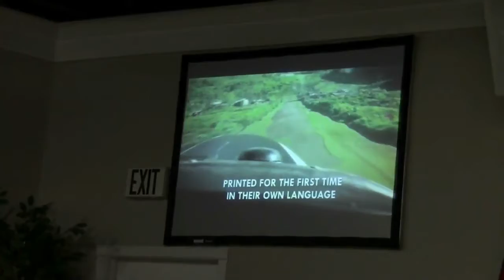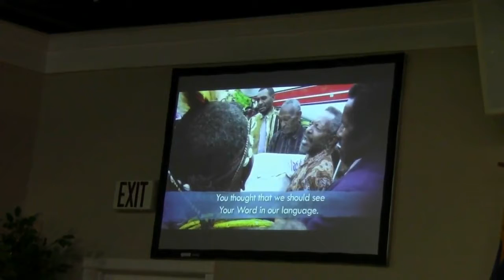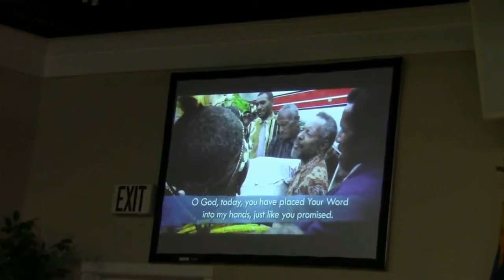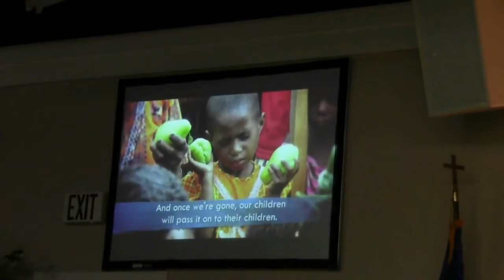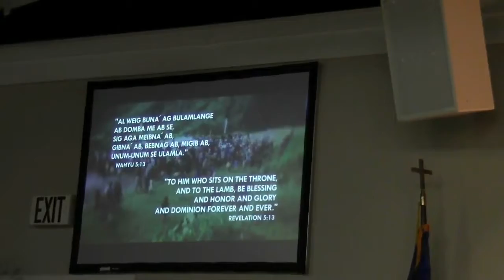(FVC 04/15/12 AM) Living Independent of the Circumstances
Stop looking at the situations around you; have a heart for God and God only, and absolute confidence in God's Word!